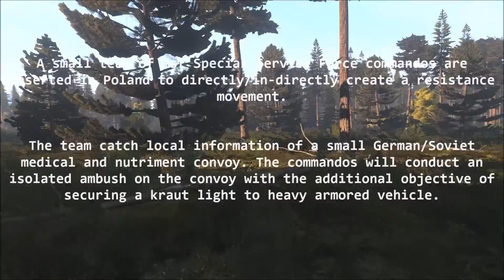WW2 Poland 1942 | The Black Devils | Arma 3 Gameplay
Near Polanów, Poland

A small team of 1st Special Service Force commandos are inserted in Poland to directly/in-directly create a resistance
movement. The team catch local information of a small German/Soviet medical and nutriment convoy.
The commandos, posing as local resistance fighters, will conduct an isolated ambush on the convoy with the additional objective of
securing a kraut light to heavy armored vehicle.